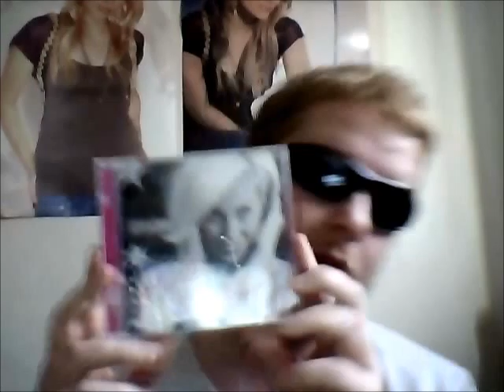Karaoke With Maxx Round 18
In this Edition of Karaoke With Maxx, I sing along to 2 songs by 2 of my favorite country singers. The 1st is "Letter To Me" By Brad Paisley & the 2nd is "Best Days of Your Life" By Kellie Pickler